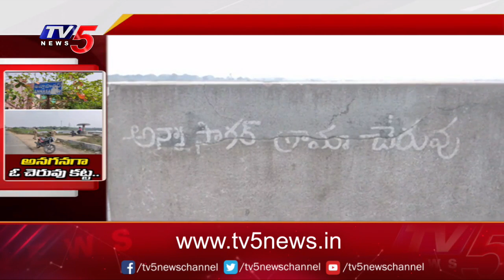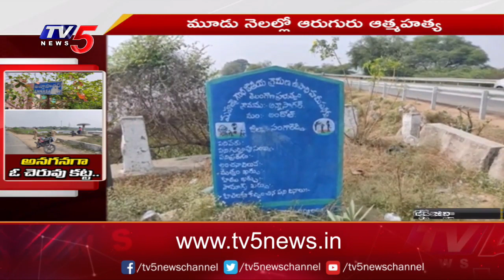Sangareddy - Anna Sagar Lake: సూసైడ్ స్పాట్ గా మారిన చెరువు..! అసలు ఏం జరిగిందంటే..? || TV5 News